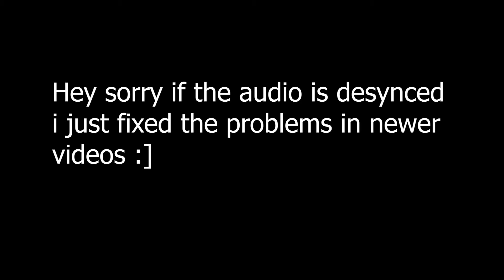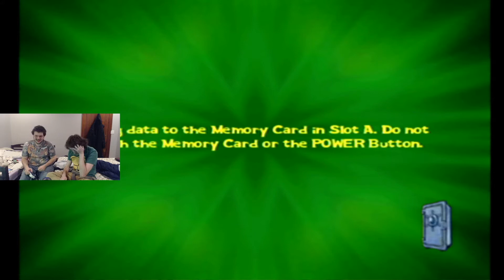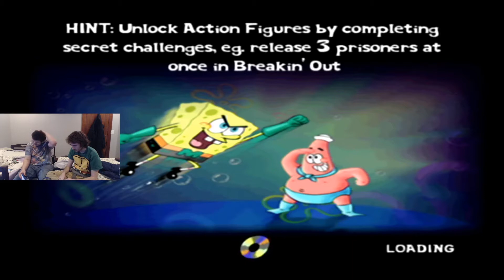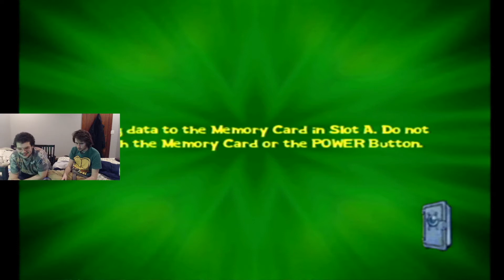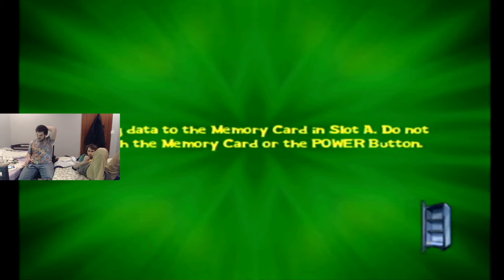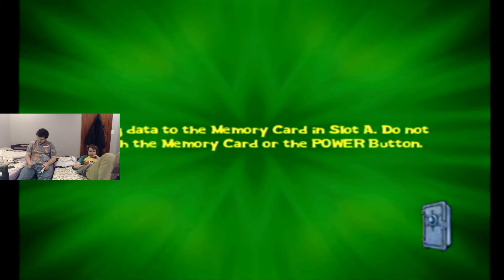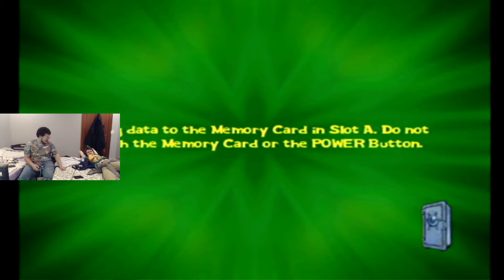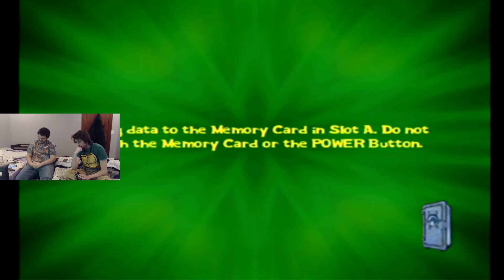Yeah I love this game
EEEEEEVVVIIILLLLL